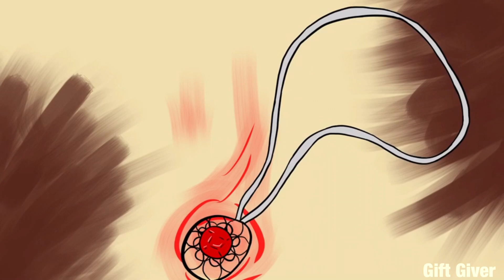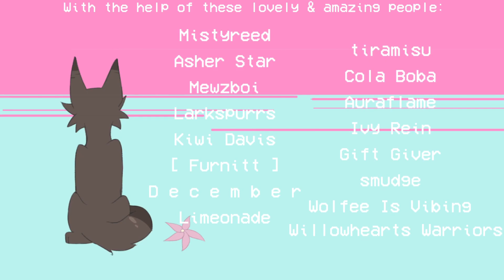🌺 Sweet Hibiscus Tea 🌺 || COMPLETE Hanahaki Disease Anything MAP/CAP || EXCESSIVE CARTOON BLOOD/GORE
AAAAAA OH MY GOSH OH MY GOSJGODSJGISJ??? FIRST MAP COMPLETED I'M SO PROUD OF EVERYONE WHO PARTICIPATED THANK YOU SO MUCH AND THANK YOU SO MUCH TO THE BACKUPS AS WELL!! I'm so happy and overjoyed that this is finished, I appreciate everyone's hard work put into this!! Thank you so much!!

This MAP is based off of a fictional disease, called the Hanahaki disease. It's a disease about coughing/choking up flowers from unrequited love.

(haha my parts are so old but i decided im not gonna redo em)

Participants list:
Part 1: Kiwi Davis (OCs)
Part 2: Larkspurrs (OCs)
Part 3: Mewzboi (Sonia and Chiaki/Soniaki)
Part 4: Ivy Rein (OCs)
Part 5: D e c e m b e r (Peko and Ibuki/Pekobuki)
Part 6: D e c e m b e r  (Peko and Ibuki/Pekobuki)
Part 7: Asher Star (OCs)
Part 8: Cola Boba (Luz and Amity/Lumity)
Part 9: Cola Boba (Momo and Jirou/Momojirou)
Part 10: Auraflame  (Bokuto and Akaashi/Bokuaka)
Part 11: Auraflame  (Bokuto and Akaashi/Bokuaka)
Part 12: smudge (Shuichi and Kokichi/Saiouma)
Part 13: smudge (Shuichi and Kokichi/Saiouma)
Part 14: Wolfee is Vibing (Kyoko and Sayaka/Kirizono)
Part 15: Wolfee is Vibing (Kyoko and Sayaka/Kirizono)
Part 16: Kiwi Davis (OCs)
Part 17: Gift Giver (SCP)
Part 18: Gift Giver  (SCP)
Part 19: tiramisu (Ashfur)
Part 20: Mistyreed (OCs)
Part 21: smudge (OCs)
Part 22: Wolfee is Vibing (OCs)
Part 23: Willowhearts Warriors (Phoenix and Miles/Wrightworth)
Part 24: Willowhearts Warriors (Phoenix and Miles/Wrightworth)
Part 25: Limeonade (Four and X)
Part 26:  [ Furnitt ] (Izaya and Shizuo/Shizaya)
Part 27: Larkspurrs + Lavender life (OCs)
Outro: Wolfee is Vibing (OCs)